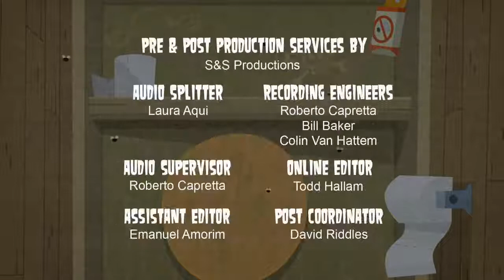A tutto reality l'isola - ep.1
A Tutto Reality L'isola Episodio 1 L'isola trama: Il presentatore dello show, Chris McLean, illustra come si svolgerà il programma. Ventidue campeggiatori arrivano a Campo Wawanakwa dove dovranno soggiornare per otto settimane in un vecchio campo estivo, per darsi battaglia e conquistare il premio di 100.000 dollari. I campeggiatori sono divisi in due squadre: le Marmotte Urlanti e le Carpe Assassine.